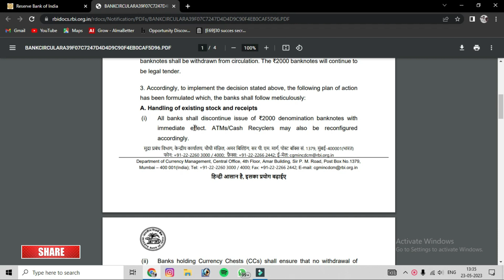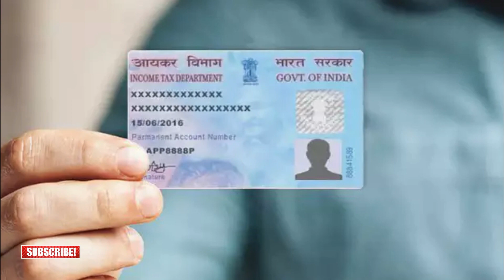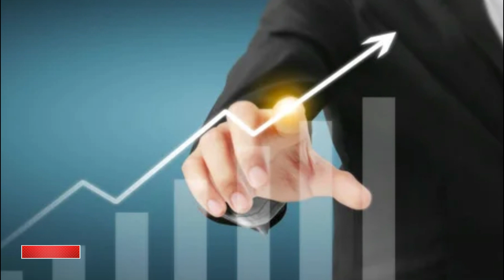2000 note exchange rules and process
2000 note exchange rules and process
5 Ways to exchage 2000 rs currency. Where you can use 2000 note, and how much you exchange at bank, which documents need to deposit above 50000rs 2000 notes and complete details please watch this video @ESeva2020

2000 note exchange rbi
2000 note exchange form pdf
2000 note exchange limit
2000 note exchange process
2000 note exchange in hindi
2000 note exchange rules in hindi
rbi guidelines for note exchange
2000 ka note news
2000 note exchange limit sbi
2000 note exchange form pdf
2000 note deposit limit per day
2000 ka note band reason
2000 ka note kab band hua
2000 ka note band kyu ho raha hai
2000 ka note band meme
2000 ka note band bangla
2000 ka note band in hindi
2000 ka note band marathi
2000 ka note band news today2000 note exchange process rbi
2000 note exchange limit
can we deposit 2000 note in cdm
how many 2000 notes can be deposited in bank
2000 note exchange rules in hindi
2000 note deposit limit in current account
can i deposit 2000 cash in atm